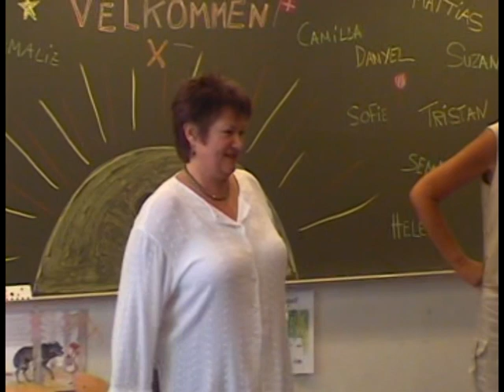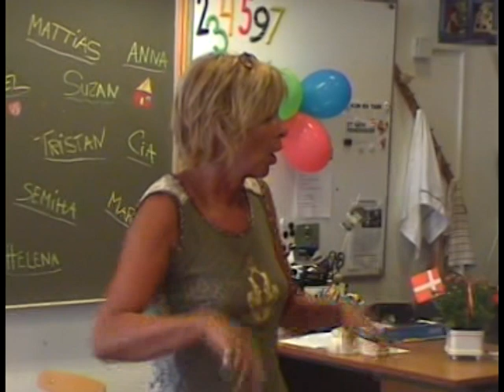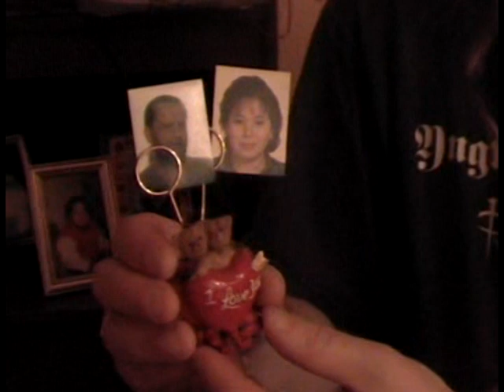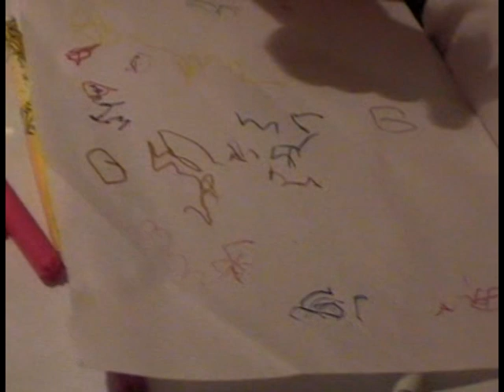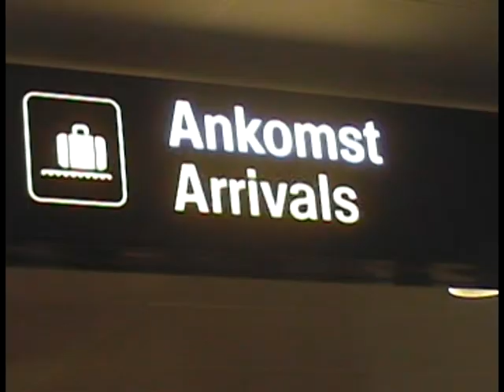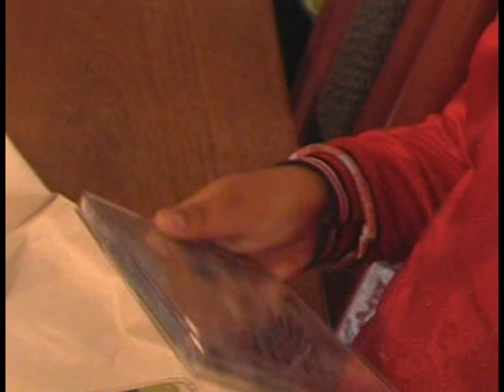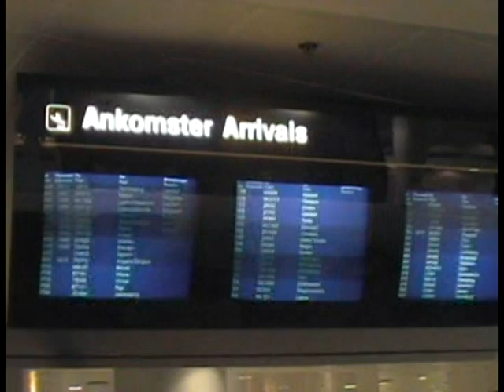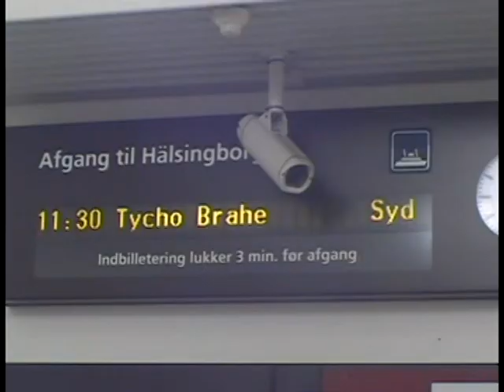Ramapetersen videolager - 2003 (3)